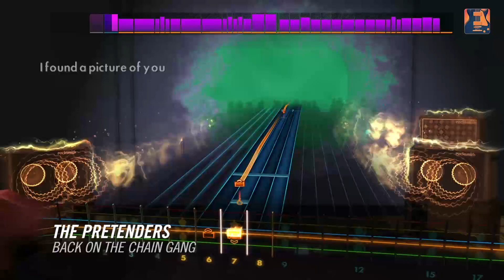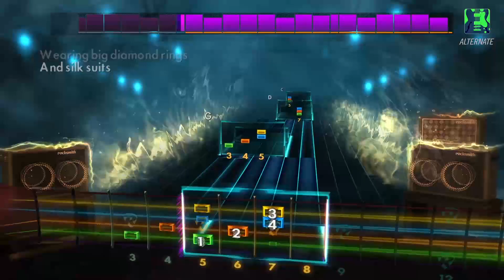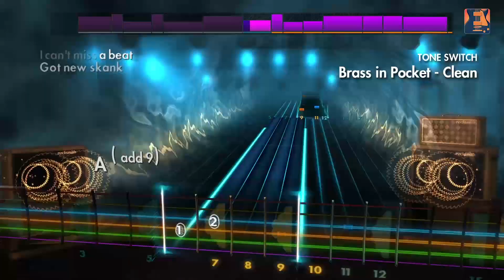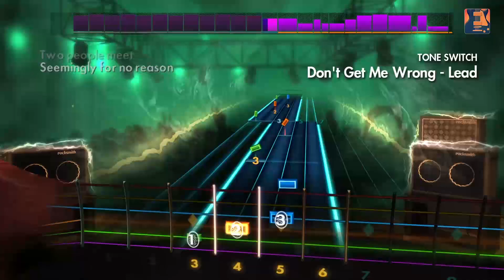The Pretenders - Rocksmith 2014 Remastered DLC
PARTICIPE DO GRUPO DO FACEBOOK!

Aprenda a tocar 5 músicas de New Wave Inglês da banda The Pretenders. "Back On The Chain Gang," "Middle Of The Road," "Brass In Pocket," "Don’t Get Me Wrong," e "I’ll Stand By You" está disponível hoje na Xbox Live, PlayStation Network, e Steam.

"Back On The Chain Gang" – E Padrão – Solo/Base/Baixo
"Middle Of The Road" – Drop D – Solo/Base; E Padrão - Alt Base/baixo
"Brass In Pocket" – E Padrão – Solo/Alt Solo/Base ; Drop D - Baixo
"Don’t Get Me Wrong" – E Padrão– Solo/Base/Baixo
"I’ll Stand By You" – E Padrão – Solo/Base/Baixo

Rocksmith 2014 já está disponível nas principais plataformas!

O jeito mais fácil de aprender guitarra agora melhor do que nunca. Rocksmith® 2014 Edition – Remastered inclui o download gratuito de um update com curva de aprendizado customizável, ferramentas de prática expandidas, rastreamento de atributos, menus melhorados e seis músicas bônus.

Para mais informações sobre Rocksmith 2014 Edition e demais jogos da Ubisoft, acesse

CANAL UBISOFT  BRASIL - The Pretenders - Rocksmith 2014 Remastered DLC